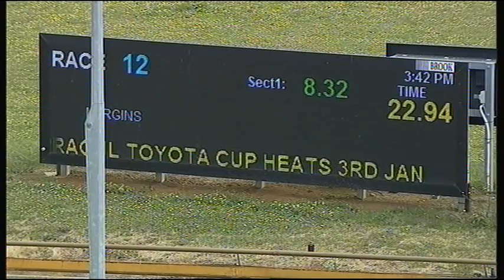WGL THU 05 DEC 19 R12